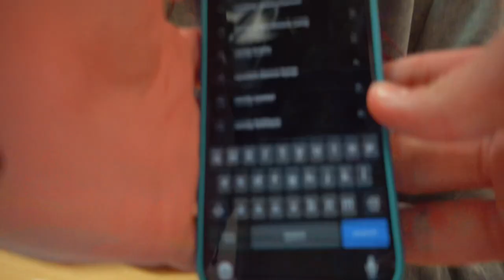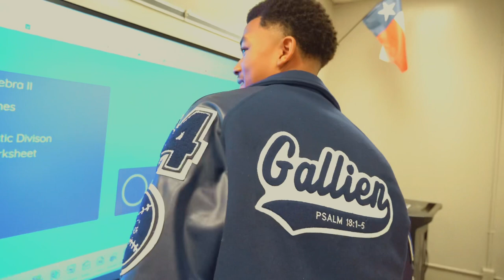Day in the Life 003